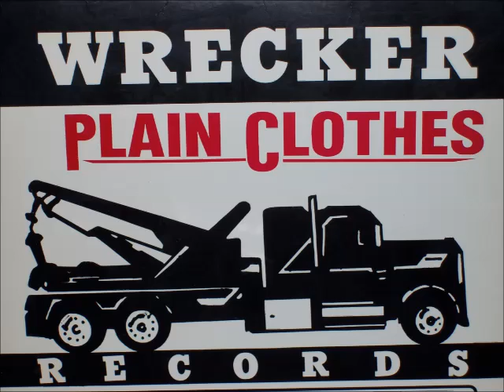Plain Clothes - Move Your So & So Hand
12'' Single Arranged By Leston Paul